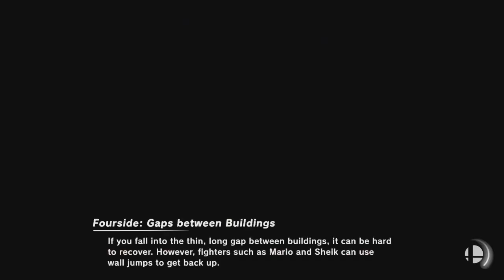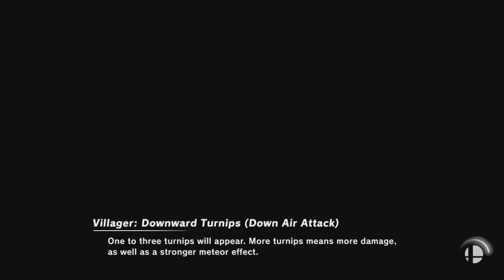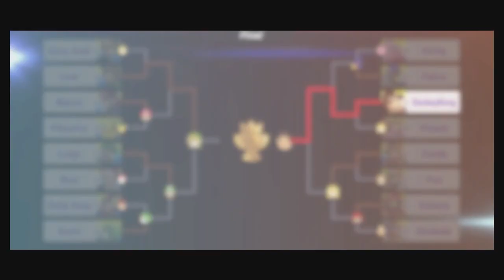Super Smash Bros Ultimate Amiibo Fights – Request #14641 All Star & Sidekick Tourney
Shout out to Vivi Chu for the request, Thanks!!!  Which amiibo would you like to see battle it out next? Smash On!!! I wanted to apologize ahead of time if you do not see your requests right away. Unfortunately I'm still a couple of days behind, but I make sure I go through all the requests. Please understand I'm not neglecting any request, I go through all the requests in the order they were received, so please bare with me a little longer and enjoy this wonderful community that everyone has help me built :) Thank you for your time and patience!